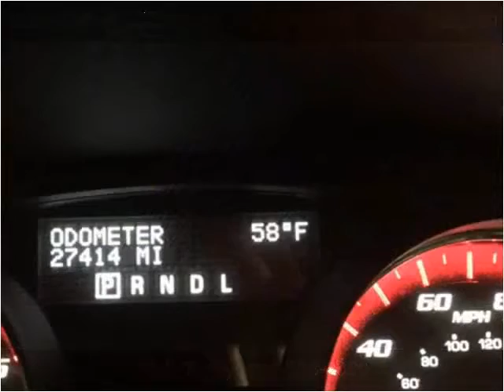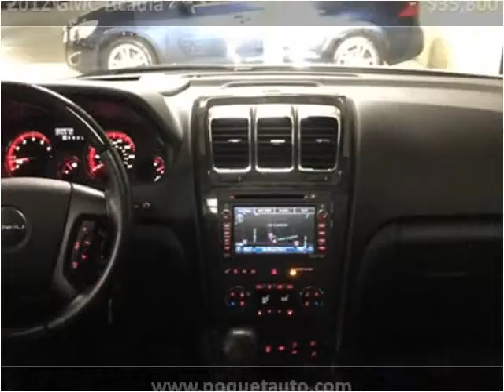2012 GMC Acadia Used Cars Golden Valley MN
This 2012 GMC Acadia is available from Poquet Auto.